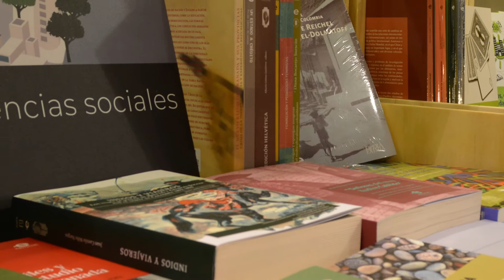Filbo 2019 | Nicolás Morales | Editorial Javeriana